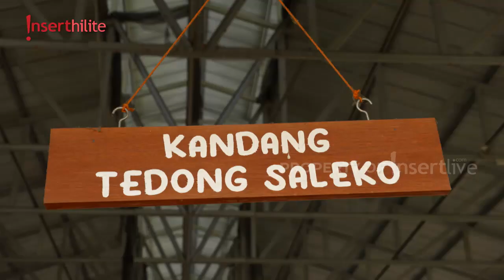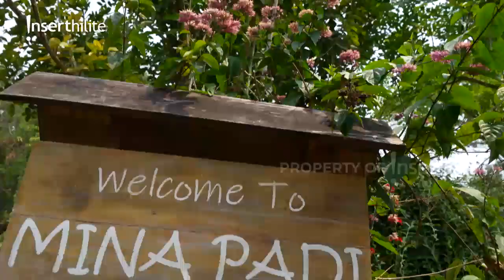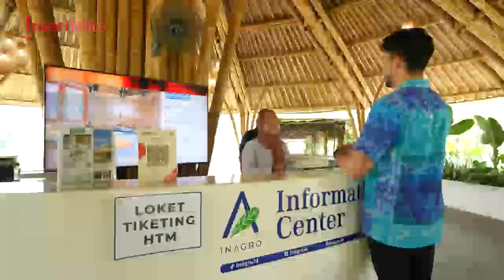Berwisata Alam di Inagro, Bisa Bertani dan Bermain dengan Hewan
Bosan dengan hiruk pikuk perkotaan, mungkin wisata alam Inagro bisa menjadi penawarnya. Selain bisa bermain dan memberi makan kepada beberapa hewan. Di sini pengujung juga bisa merasakan menjadi seorang petani dan menanam padi.